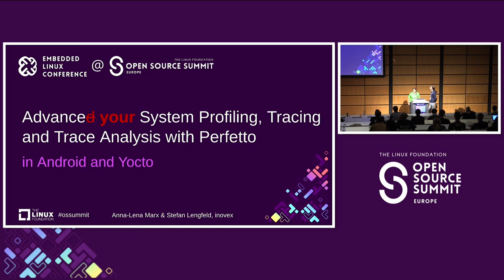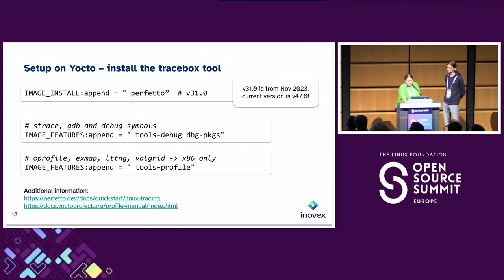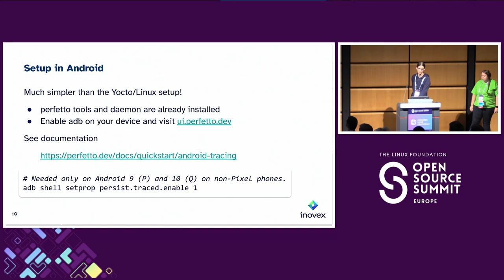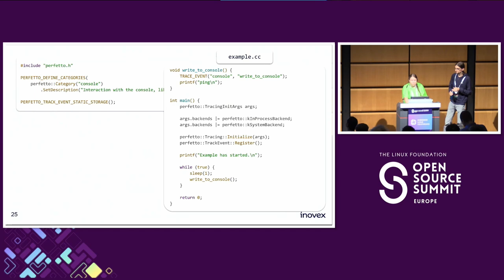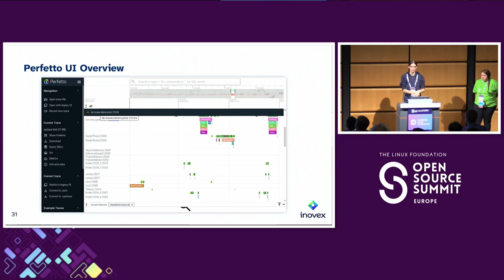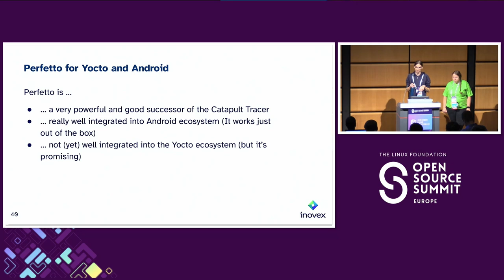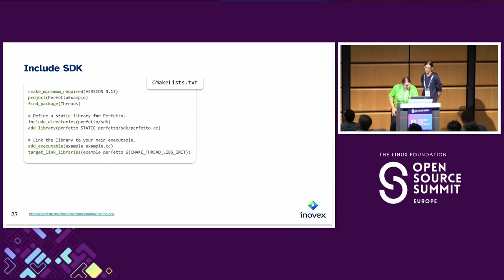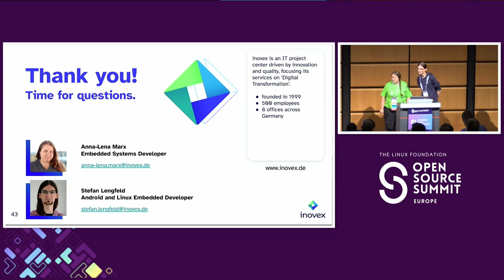Advanced System Profiling Tracing and Trace Analysis with Perfetto - AnnaLena Marx & Stefan Lengfeld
Advanced System Profiling, Tracing and Trace Analysis with Perfetto in Android and Yocto - Anna-Lena Marx & Stefan Lengfeld, inovex GmbH

Tracing is a capable mechanism for deep system analysis and profiling with a minimal overhead. By recording defined system events, in Linux but also Android, tracing can be used to analyze concurrency or latency issues, for example. Android’s systrace tool made it easy to analyze and correlate traces and events due to a graphical UI, in order to help developers identify performance bottlenecks. The successor to this advanced and convenient tool is called Perfetto. It’s available for pure Linux too, and part of Yocto (meta-oe) since Langdale now. In the talk, we’ll have a look into - using Perfetto with Android and Yocto, - adding trace events to your applications, - recording traces and - analyzing system and application traces with the graphical GUI. This will allow you to take full advantage of the Perfetto trace viewer UI for analyzing memory usage, CPU scheduling, latency and more.